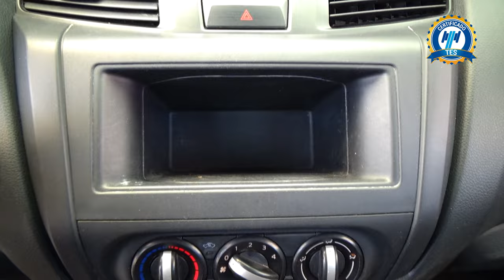Nissan / NP300 / 2020 - 30131